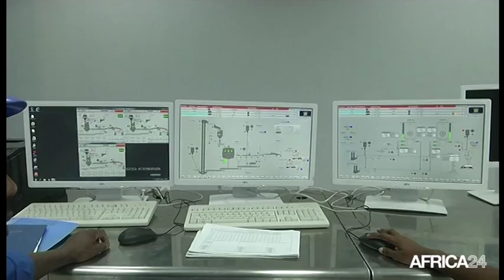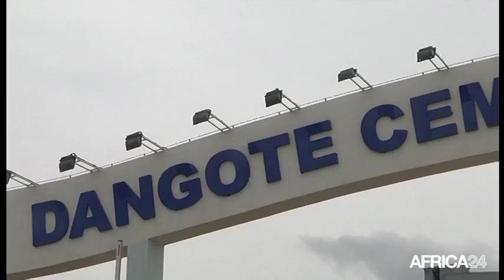Congo, INAUGURATION DE LA CIMENTERIE DANGOTE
Économie, 2000 emplois créés grâce à la cimenterie dangote